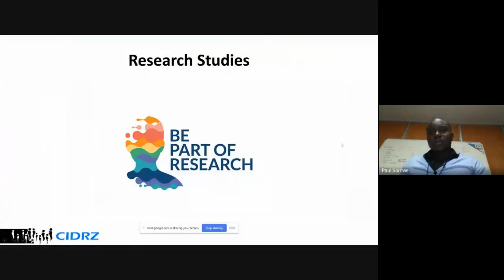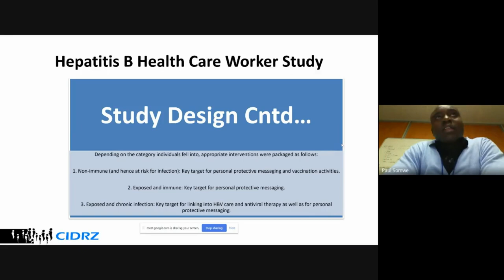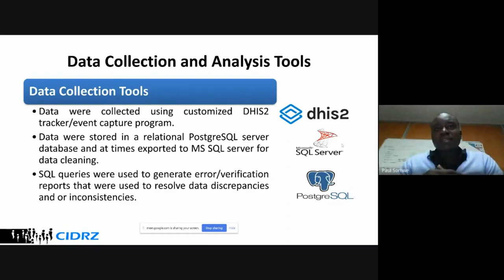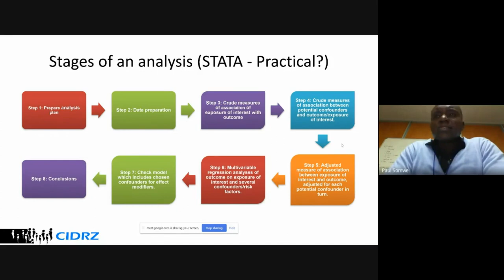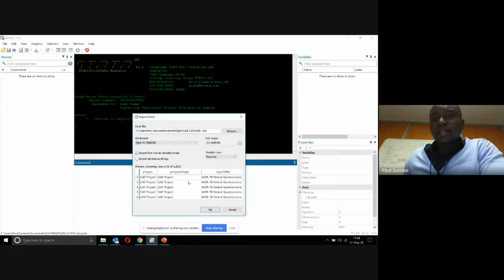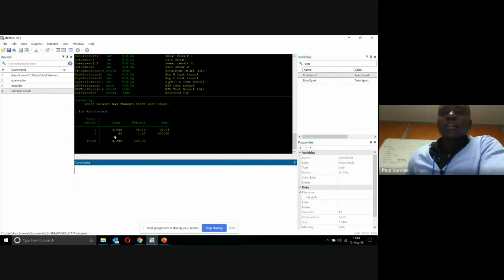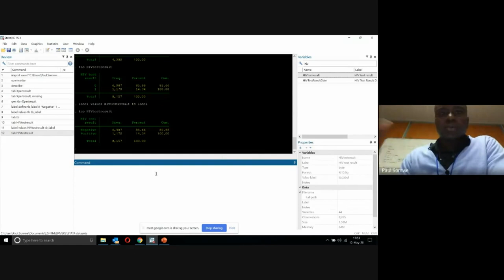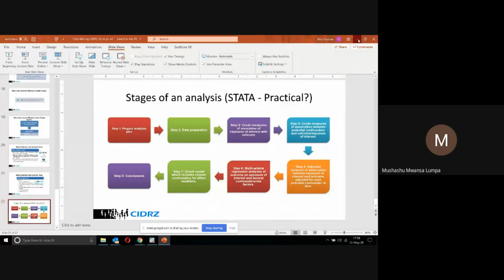Invited Speakers | Data Collection and Analysis of Research Studies at CIDRZ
Paul Somwe gave a talk titled "An overview of data collection and analysis tools used in CIDRZ programmes and research studies" on Tuesday, May 12, 2020, at 17H00 GMT+2. This talk is part of a two-part series: the second part of the talk was given on May 19 2020 [1]

This talk is part of a series of seminars organised as part of the "CSC 5741: Data Mining and Warehousing" [2] postgraduate course in the Department of Computer Science [3] at The University of Zambia [4]

## Video Timeline
00:00:00 General Overview of CIDRZ [Mushashu Lumpa, Head Strategic Informaton]
00:01:33 Presentation Overview
00:02:14 Hepatitis B Health Care Worker Study
00:06:19 Elton John Juvanile Offenders Health Project
00:08:27 Data Collection and Analysis Tools
00:13:42 Stages of an Analysis
00:17:20 Transitioning to Different Speaker [Technical Glitch]
00:19:21 Data Analysis Demonstration
00:35:25 Q&A Session

## Abstract

The Centre for Infectious Disease Research in Zambia (CIDRZ) [5] runs one of the largest ART programmes in Zambia and conducts various types of research studies relevant to Zambia and the region in general. This talk will go into specifics on what data collection and analysis tools are being used for the ART programme and two ongoing research studies (i.e. The Hepatitis B Health Care Worker Study and The Elton John Juvenile Offenders Health Project).

## Biographies

### Mwansa Lumpa

Currently serves as the Head of Strategic Information, and a PhD student at the University of Bern. He holds a MSc in Computer Science from the University of Cape Town, and an undergraduate degree from the University of Zambia. His expertise in Software development, Data management and generally in health informatics.

### Paul Somwe

Currently serves as a Data Manager in the Strategic Information Department. He has worked on various programmatic and research projects. He boasts of 10 years work experience in the public health space. He has a BSc (hons) in Computing and is currently pursuing a MSc in Epidemiology at the London School of Hygiene and Tropical Medicine (LSHTM). Before his current role, he served as a Software Developer and also as a Data Coordinator.

### Jacob Mutale

Jacob Mutale has a BSc. Degree in Computer Science from The University of Zambia (UNZA) and a Master of Science (MSc) Information Systems Management from The University of Greenwich. In his role as Data Manager, he leads the reporting unit in various research and programmatic projects. In his 7 years of work experience, he served as a Software Developer on the SmartCare project, as an m-Health Specialist at Maryland Global Initiatives Corporation.

## About CSC 5741 Seminar Series

The CSC 5741 colloquium is part of a series of seminars for the CSC 5741 course [1] in the Department of Computer Science at The University of Zambia.